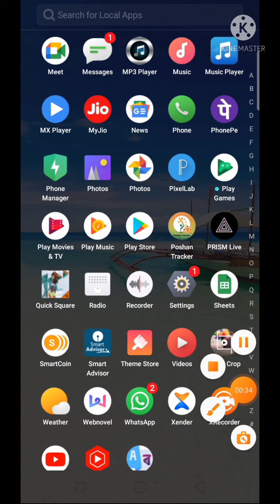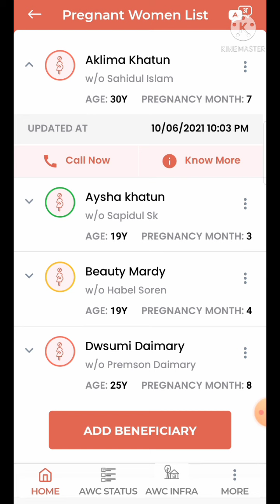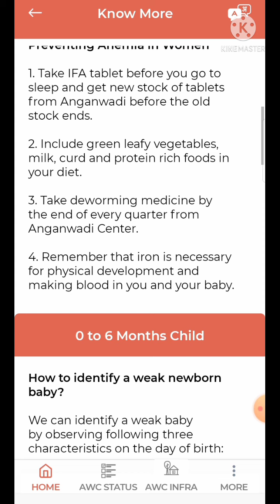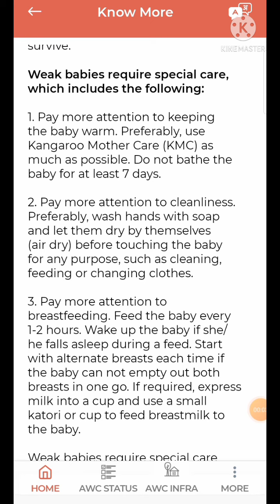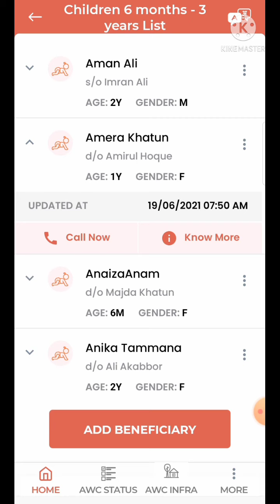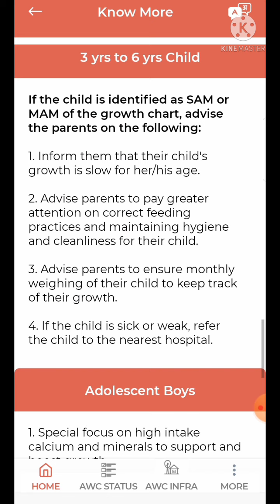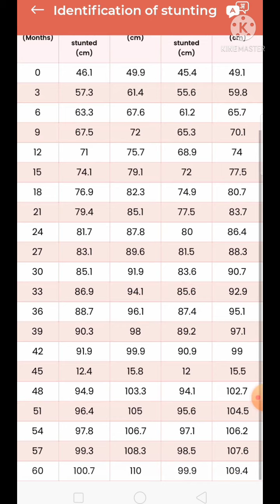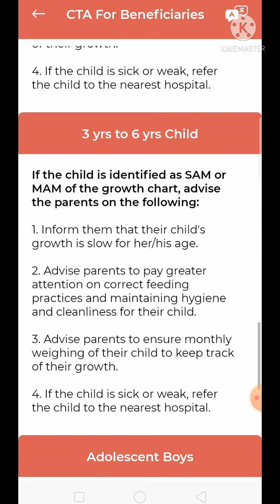||New features|| How to Identify Stunting & Underweight||Bodo||Poshan Tracker updated 6.2 Version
||New features||Bodo Version||Resources||How to Identify Stunting and Underweight|| How to Identify a weak new Born baby|| Poshan Tracker Updated 6.2  Version